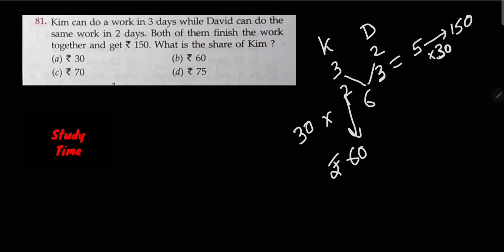RS Aggarwal : Time and Work Question Number 81